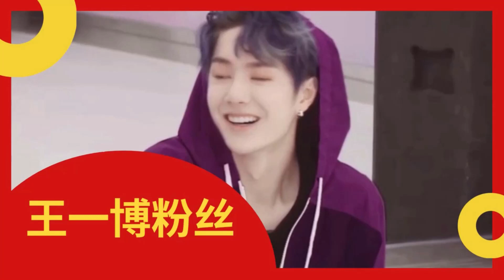全能艺人王一博，闷声成大事，不愧为娱乐圈天花板【王一博粉丝】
王一博粉丝 - 全能艺人王一博，闷声成大事，不愧为娱乐圈天花板.

如果说娱乐圈中流量至上，那么王一博无疑是流量的既得利益者，虽然他自身有着偶像歌手，演员，主持人甚至是摩托车职业赛车手等多重身份的标签，而毋庸置疑的是，王一博是凭借演员这个身份让自己进一步走进大众视野的。
《陈情令》的播出让王一博身家大涨，但是如果足够了解他的话，你会发现王一博的闪光点远远不是只存在于《陈情令》中，大多数人喜欢王一博也往往都是始于颜值，忠于实力。说到王一博的实力，首先不得不提的就是舞蹈，
王一博在13岁那年就参加了街舞比赛，并且取得了不错的成绩，之后，带着对舞蹈的热爱，他来到了韩国，开始了漫长的练习生生涯，其实在韩国当练习生并不轻松，特别像王一博这种在韩务工人员，
在当练习生的日子里，他每天训练14个小时，并且没有一天的休息时间，为的就是能够在韩国顺利出道，他一直坚信一万小时法则的定律，一件事只要不断练习，时间达到一万小时，那么就有可能成功。
在经历了一段艰辛的训练生涯后，2014年，王一博作为组合UNIQUE的成员成功出道，王一博在组合内的标签是舞蹈班当，这也证明了他在练习室中挥洒的汗水得到了回报，
后来在王一博因为《陈情令》而爆火后，一则关于他早期练舞的视频被扒了出来，王一博的跳舞实力被大众认可，更是有不少人夸赞他说天才型舞者也不过如此，
但人们只看到了他有着惊人的舞蹈天赋，却并不知道他为此在背后付出了多少，王一博的舞蹈实力是他日复一日，年复一年，在练习时不断努力的结果，
每天枯燥乏味的训练，靠的是自身的意志和吃苦的能力，能够站在舞台上成功出道，这对于王一博来说，似乎取得了一定的胜利，但是这阶段性的胜利对王一博而言却远远不够，
在2016年，王一博决定回到国内发展，回到国内的王一博，不局限于偶像歌手的身份，还多了主持人这个标签，
虽然很多人并不看好王一博这样的跨界转型，但是对于王一博来说，这却是一次自我的更新与挑战，
随着节目的播出，大家看到了这个年轻男孩的努力和能力，作为主持团队中年龄最小的成员，又没有主持经验，
对于这个全新的身份，他面临着许多的困难，但是王一博没有退缩，他一直在不断努力，想办法去解决、去克服这期间种种的困难，
以至于后来有人问王一博凭什么可以当主持人，除去粉丝之外大多数观众都认为是因为王一博学习能力强、踏实、谦虚以及适应能力强，其实，从王一博在节目中的变化就能看到他的努力，
从最初的一期节目说不上几句话，到如今可以配合团队为节目增添亮点，王一博在主持上的进步是大家都能够看到的，
而当外界对自己主持传来质疑声的时候，王一博的回应仅仅是多努力一点就好了，从不会卖惨，也不会刻意强调自己的努力，这样的王一博怎么会不受人喜爱呢？
有多少明星在红了之后，开始忘乎所以，扬扬自得，甚至不爱惜自己的羽毛，盲目的开始接各种商业资源和代言，显而易见王一博并不属于这种人，
他在《陈情令》爆红之后，面对这一切看似光彩夺目的资源时，他只选择适合自己的，从容独特的做好自己的事情，一切都是从前一样，仿佛爆红的不是他一样，
而这也充分地说明了王一博自身的品行过硬，他不盲从，不跟风，并且对自己未来的事业有着明确的规划，清楚的知道自己到底想要什么？
在成为艺人的这条道路上，王一博一直以自己的节奏稳步前行，没有冒进，也没有退缩。虽然因为《陈情令》的爆红而打乱了他的步法，
不少人觉得王一博是瞬间爆红，或者一夜成名，认为王一博能够演绎《陈情令》无疑是幸运，但是回过头看，其实这所谓的幸运不过是王一博本人凭借一步一个脚印的努力得来的，
早在《陈情令》之前，他还演过不少配角，这些经历一方面锻炼了他自身的演技，另一方面也让他更清楚自己到底适合什么样的角色，这一切才造就了之后的蓝忘机。
王一博身上一直有着自身独特的个性，这样的个性让他在鱼龙混杂的娱乐圈中活得特别通透，
在目前的流量明星中，王一博年纪不算大，但是很多时候他身上却有一种超越他年龄的成熟与干练，而恰恰有很多人正是被他这一身犹如老干部的气质所吸引。
或许有人会说，这只是王一博人设的打造，但是要知道，人设很多时候也是跟自身的个性有关的，如果与自身个性相差太多，迟早都会翻车，
而王一博从刚开始出道时的籍籍无名到爆红后的安分守己，他的人设依旧如此，自身的个性也没有过多的变化，
面对外界质疑的声音，王一博也都是一一回应，并表示自己也在不断的努力中，不过分张扬、不刻意表现一直是王一博的个性所在，
他始终保持着清醒，不会刻意地迎合复杂的娱乐圈，面对质疑，也不会做无力的争辩，他始终在做他自己
现在的王一博仍然凭借着自己的努力活跃在大众视野下，你喜欢王一博吗？你又是被王一博的哪些闪光点吸引到的呢？评论中说出你的看法吧！